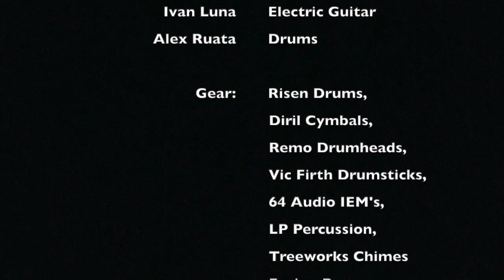Glory To Glory - Grace Church Houston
Grace Worship Team at Grace Church Houston

Jacob Baird - Vocals
Derrick Battle - Keys and Music Director
Derek Guynes - Acoustic Guitar and Worship Leader
Jonathan Juarez - Bass
Ivan Luna - Electric Guitar
Alex Ruata - Drums
Shanae Zuniga - Vocals

Words and Music by BJ Putnam